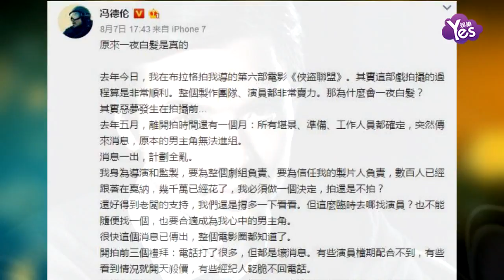【3年前】馮德倫自曝曾一夜白頭 舒淇安慰：辛苦了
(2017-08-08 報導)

8月7日，馮德倫發表長微博，講述《俠盜聯盟》幕后故事，稱曾為《俠盜聯盟》焦慮到“一夜白頭”，稍后，舒淇轉寄此微博并暖心的安慰，寫道：“辛苦了”，大秀恩愛。